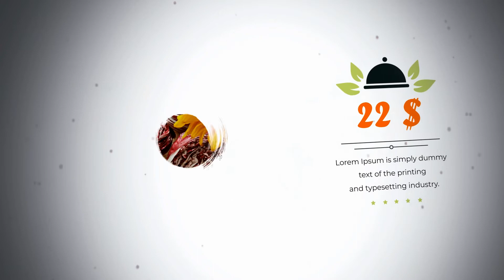AAE Template ○ Visual promo-presentation of the menu in the restaurant and for whatever ↓↓↓